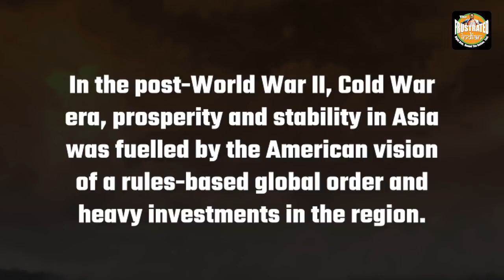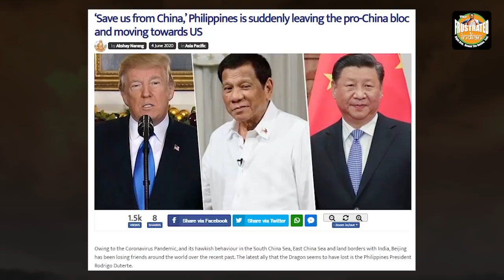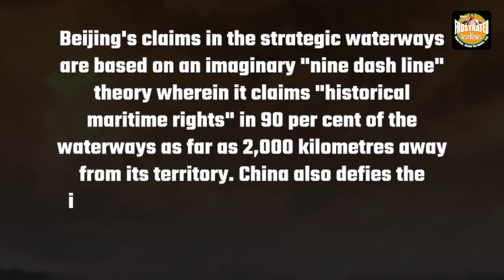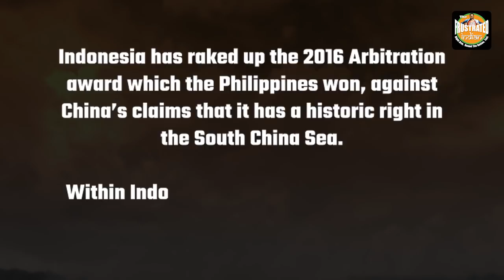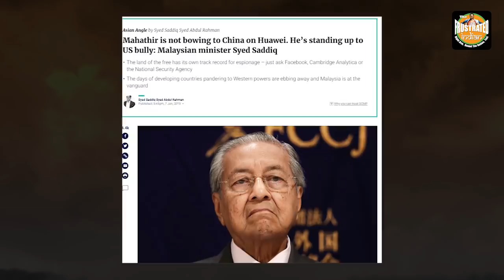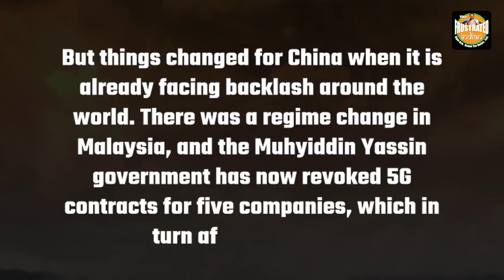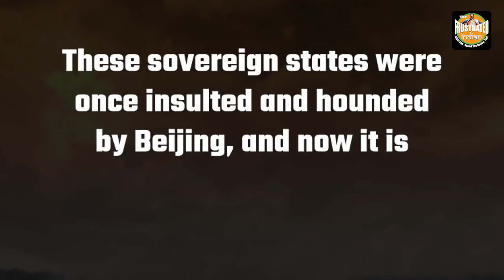These countries were once hounded by China. Now it’s payback time.